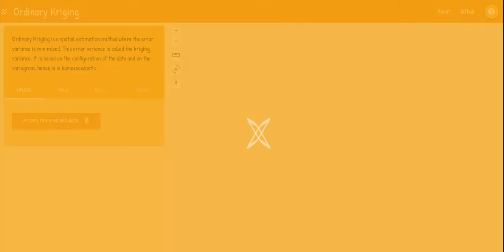Ordinary Kriging Tool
Tool for performing ordinary kriging on spatial datasets